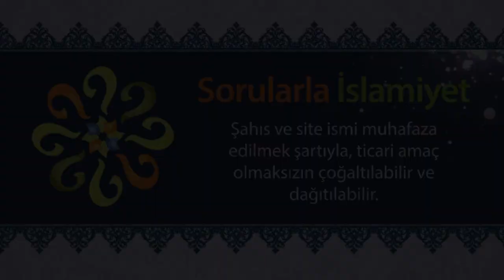Ezanın mahiyeti nedir?